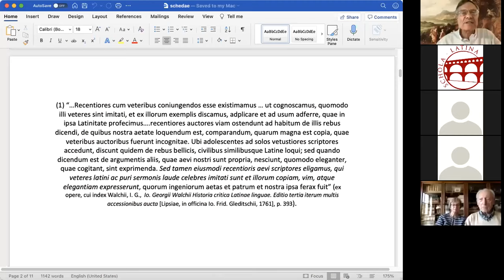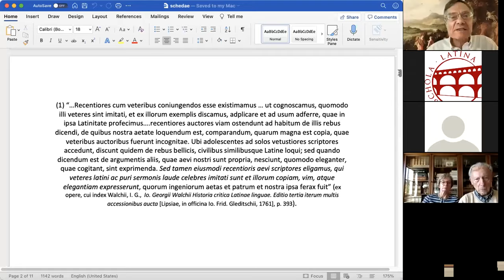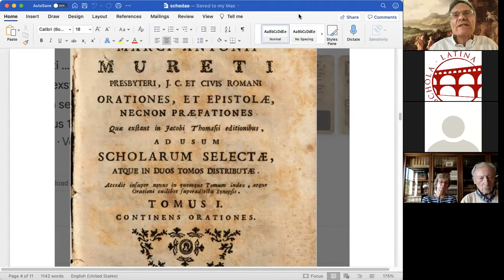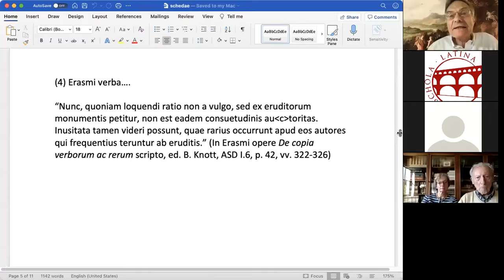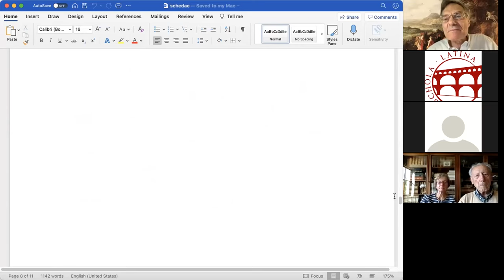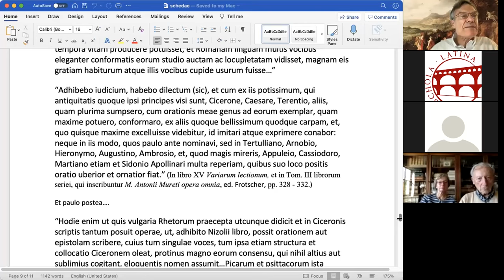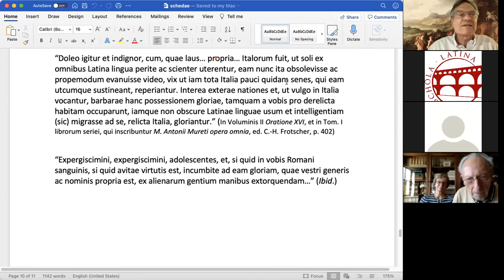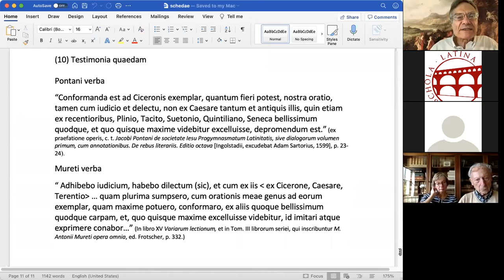Terence Tunberg: 'De linguae Latinae usu perenni quid dixerit Muretus orator praeclarus perpendamus'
In conventu c. i. “Latinitas et doctrinarum orbis”, Terentius Tunberg (Universitas Kentuckiana) orationem nuper habuit cuius titulus est: 'De linguae Latinae usu perenni quid dixerit Marcus Antonius Muretus orator praeclarus perpendamus'.

LIBRI UTILES
- “De rationibus quibus homines docti artem Latine colloquendi et ex tempore dicendi saeculis XVI et XVII coluerunt”. ‘Supplementa Humanistica Lovaniensia, 31’ (Leuven [Lovanii], 2012).
- “De Erasmo eloquentiae praeceptore,” ‘Humanistica Lovaniensia, 65’, (2016), pp. 179-209.